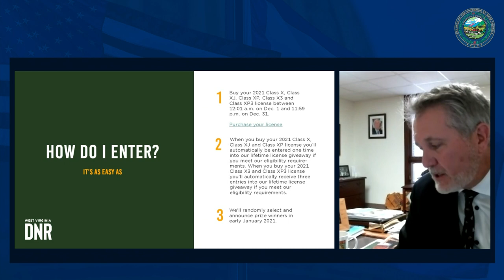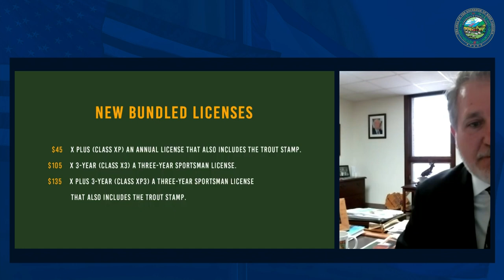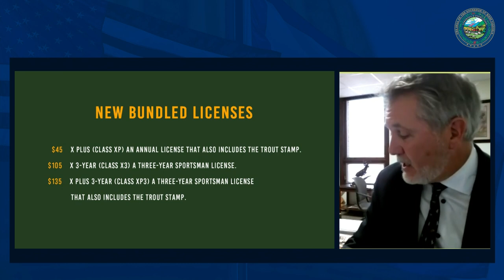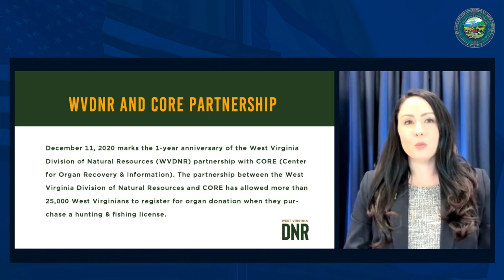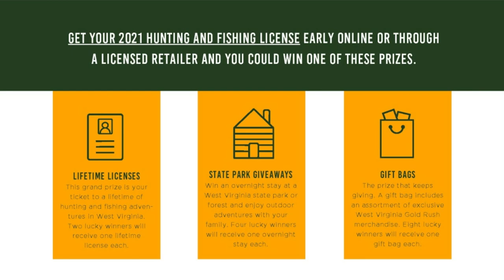Gov. Justice kicks off 2021 hunting and fishing license contest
Gov. Jim Justice announced today that West Virginians can now purchase their 2021 hunting and fishing licenses, which will enter them into a prize drawing. Anyone who purchases a 2021 Class X, Class XJ, Class XP, Class X3, and Class XP3 license in the month of December will automatically be entered to win one of two grand prizes of a free lifetime license that will be given away, a vacation getaway at a West Virginia state park, or a West Virginia Division of Natural Resources gift bag.

Additionally, Gov. Justice thanked all West Virginians who have registered for organ donation when purchasing their hunting and fishing licenses in the past year. Dec. 11 will mark the 1-year anniversary of the state’s partnership with CORE (Center for Organ Recovery & Information). The partnership between the West Virginia Division of Natural Resources and CORE has allowed more than 25,000 West Virginians to register for organ donation when they purchase a hunting & fishing license.